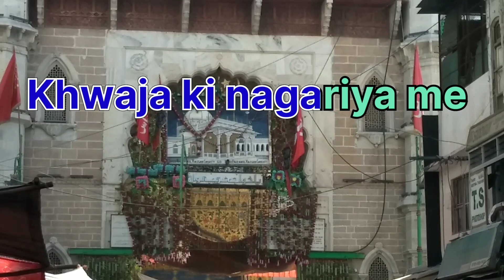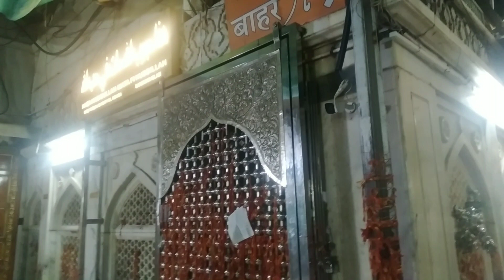Chalo Sabhi Khwaja Ki Nagariya Mein | Chand Afzal Qadri Chishti | Khwaja Ki Hukumat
Chalo Sabhi Khwaja Ki Nagariya Mein | Chand Afzal Qadri Chishti | Khwaja Ki Hukumat | Dargah Song

Video Name: Chalo Sabhi Khwaja Ki Nagariya Mein
Album NAme : Khwaja Ki Hukumat
Voice : Chand Afzal Qadri Chishti

Me aas lagaye betho hu mere gar me bhi aana Garib Nawaz
 Qawwali superhit qawwali
 Ajmer Sharif dargah 2023

Gujarat musafir  and editor

Khwaja Garib Nawaz Superhit Qawwali |
 Ajmer Dargah Live Qawwali 2023 |
 SuperHit Qawwali 2023 |
New Qawwali 2023 |
Khwaja Ji Qawwali 2023 |
Latest Qawwali 2023 |
Top Qawwali 2023 |
Garib Nawaz Ki Qawwali |
KGN Qawwali |
Khwaja Qawwali |
Khwaja Nonstop Qawwali 2023 |
World Famous Qawwali

Ajmer Sharif Qawwali 2023 👑
Khwaja Garib Nawaz Qawwali |
 💞Latest Qawwali 2023 |

QAWWALI 2023,
LATEST QAWWALI 2023,
SUPERHIT QAWWALI,
NEW QAWWALI,
TOP QAWWALI,
qawwali 2023,
latest qawwali 2023,
qawwali,
khwaja mere khwaja,
khwaja ji qawwali,
superhit qawwali,
2023 superhit qawwaliyan,
superhit qawwali 2023,
new qawwali,
top qawwali songs,
top qawwali,